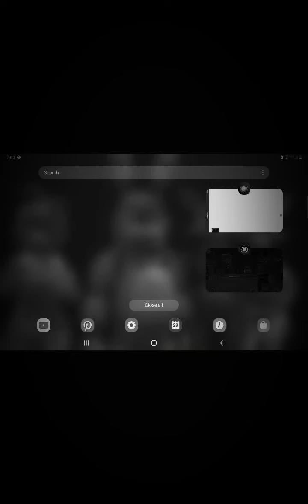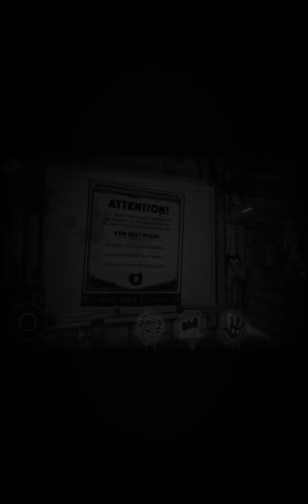FIGHTS GOING TO HURT ME